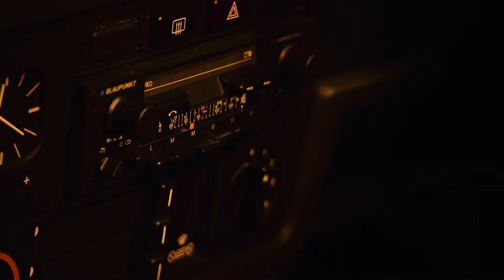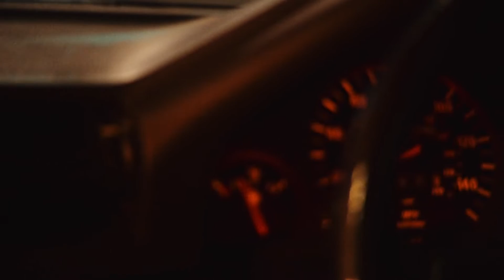Sub Blue - 3AM (Video) ft. Khai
The official video for ‘3AM’ by Sub Blue

Produced by: Tee

Video Directed and Shot by: Ollie Bradley Baker

Assisted by: Lucasta Emley

Clothes by: SEVENSTORE